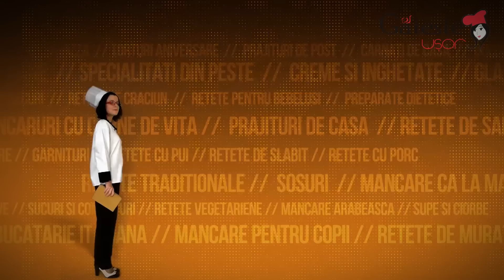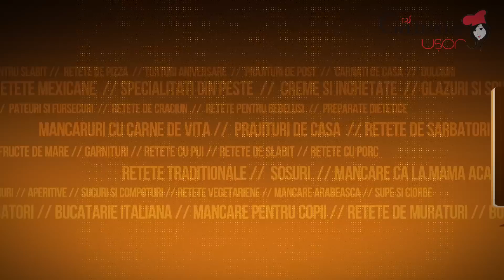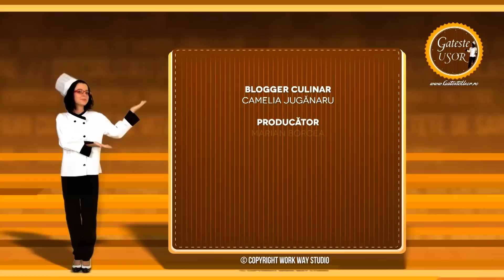Reteta de Gogosi Glazurate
Cum se prepara Gogosi Glazurate  | Gatesc impreuna cu sora mea